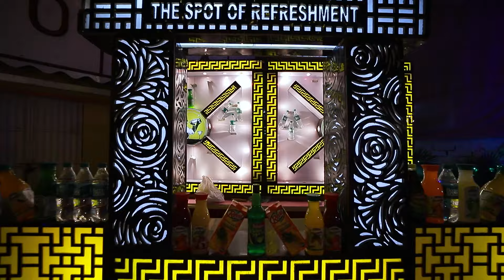NILADRI BIRHDAY CEREMONY